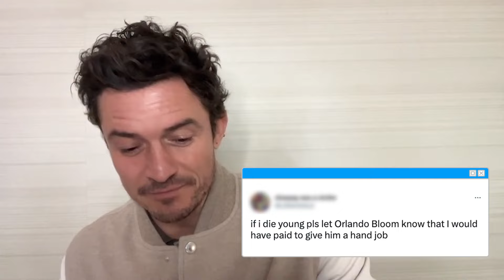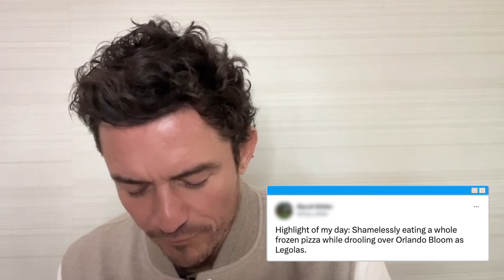Orlando Bloom Reads Thirst Tweets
Orlando Bloom reads your thirst tweets, and finds out which of his characters is your biggest kink! 👀💧